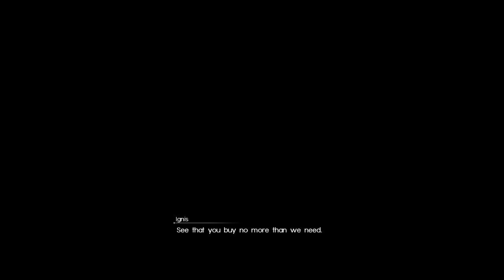agent_dignadice's playing ffxv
Agent_dignadice playin'for fun